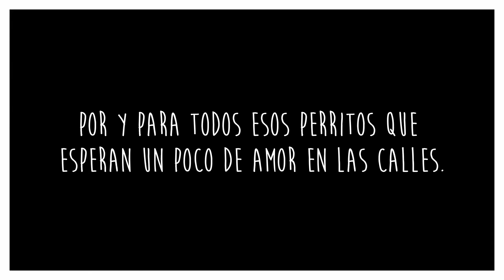OJOS DE BOTON Manuel Monrroy Chazarreta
Canción del Disco 60 A, que salio en Diciembre de 2020 por el 60 Aniversario de Manuel Monroy Chazarreta, El Papirri. Dedicada a los perritos en adopción en especial a el Poeta, hermoso perrito de Quito, Ecuador.